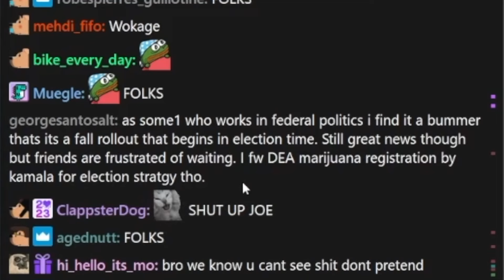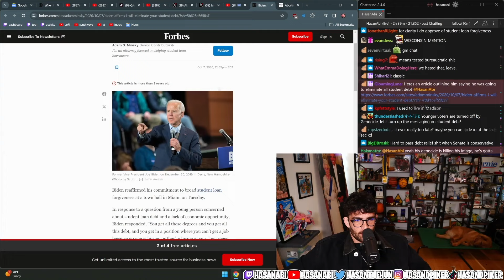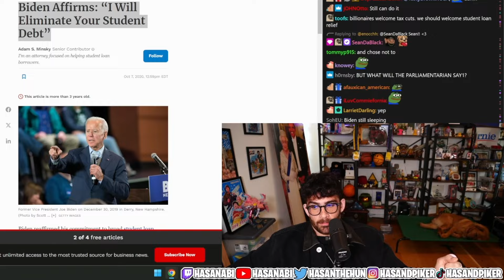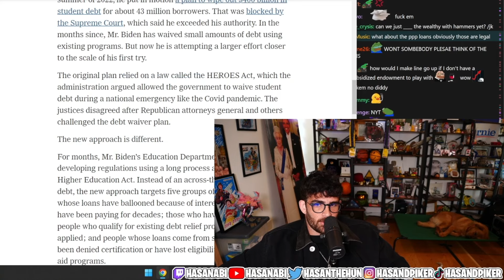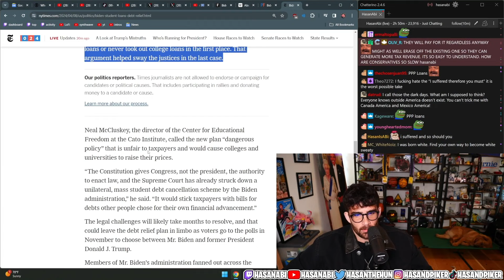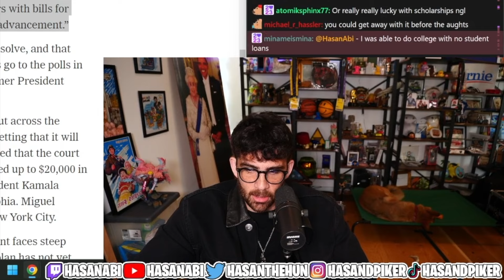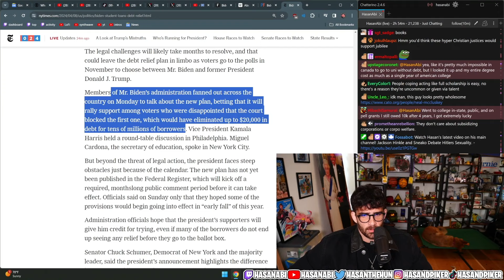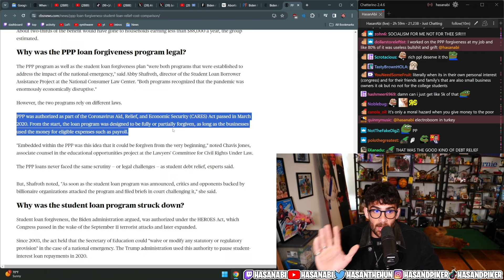Biden Announces Student Loan Debt Relief Plan | HasanAbi Reacts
Biden Announces Student Loan Debt Relief Plan - This is a FAN channel - edited by me (HasanAbi Reacts).